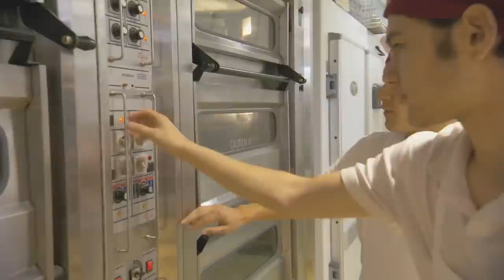Bakers Delight Apprenticeships - Highlights